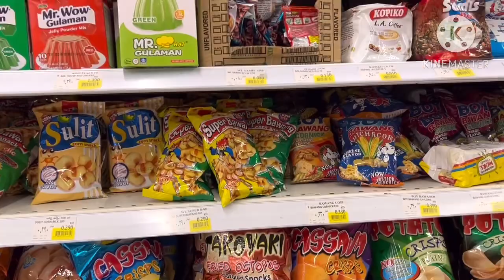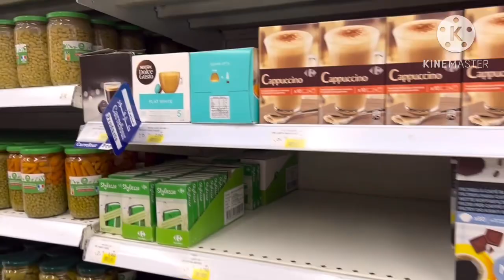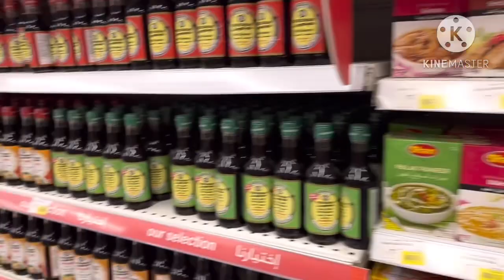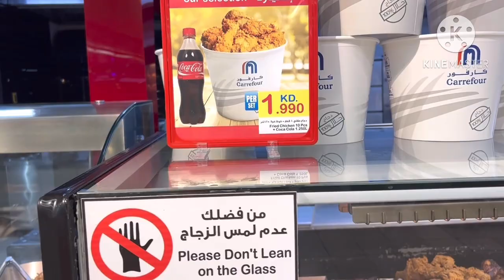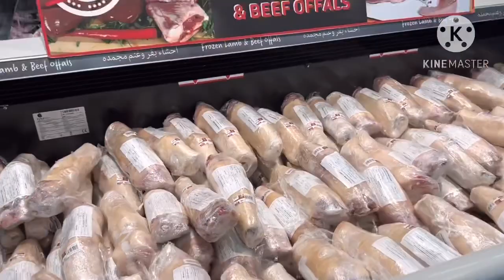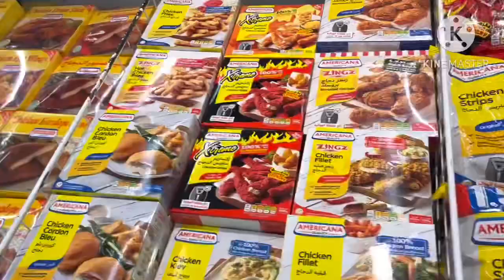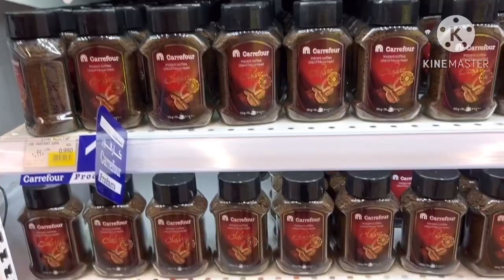Kuwait Carrefour Ikutin Natin Tara\\Buhay OFW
Please like donguidote fbpage